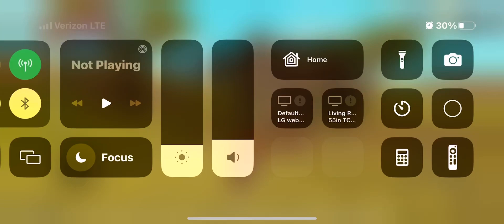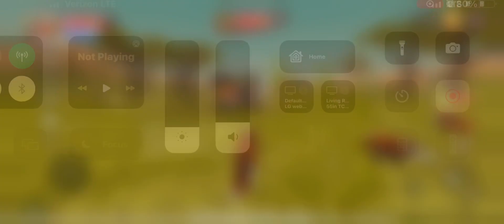A weird glitch in wildcraft